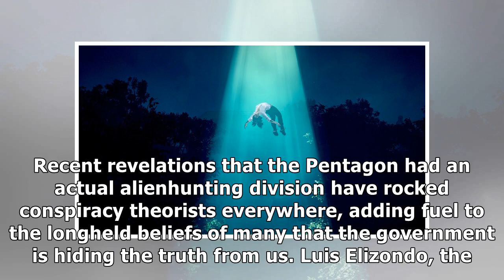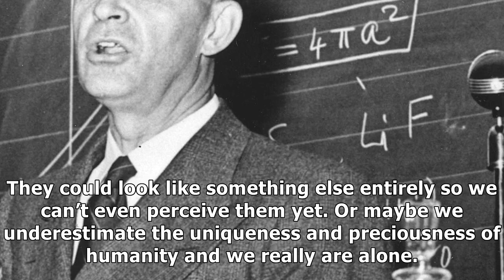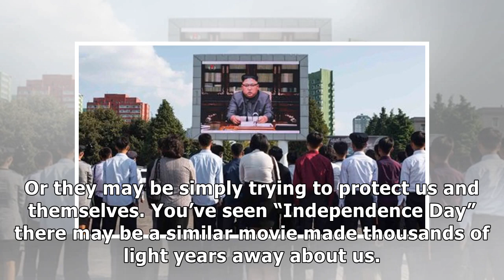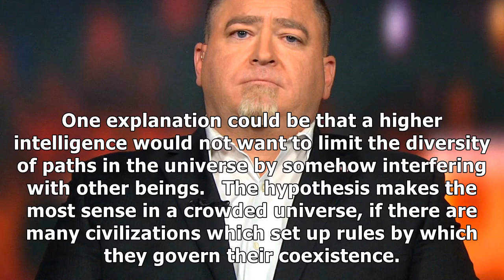If the pentagon is hiding aliens from us, the zoo hypothesis may explain why